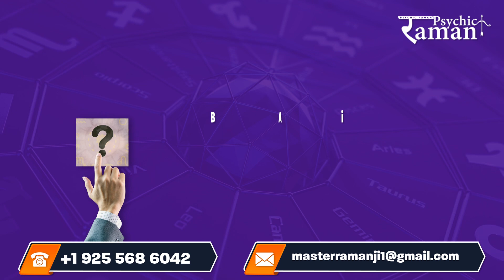Psychic Raman | Relationship Problem Solution, Get your Ex love back, Psychic Reading etc...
Are you also interested in understanding the connection between your past and current events? Booking an appointment with Psychic Raman is beneficial in solving all the mysteries of life. You must try his services like Relationship Problem Solution, Get your Ex love back,  Psychic Reading, Future Reading, Negative Energy Removal and Life Event Prediction.

Astrology Video Creation